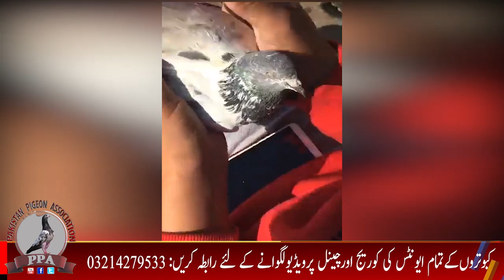Master Shehzad As Live From Pindi Watch In HD Urdu/Hindi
Master Shehzad As Live From Pindi